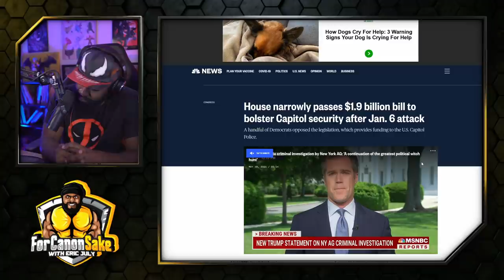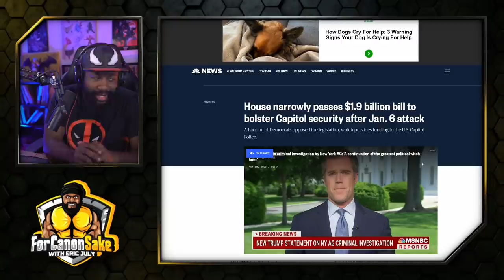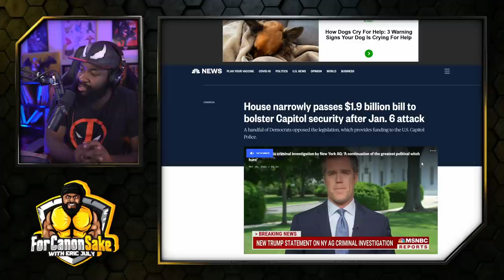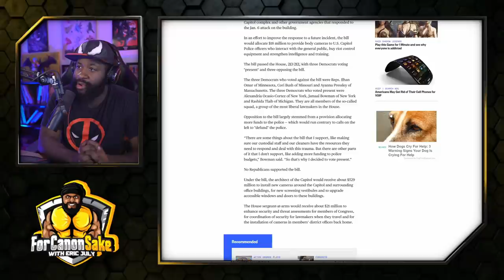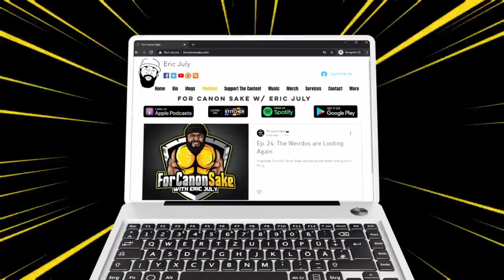Congress does the opposite of defunding THEIR police